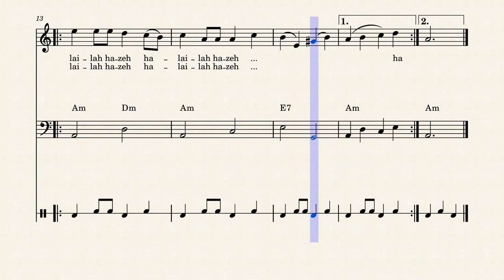Juutalaisten pääsiäinen: מה נשתנה (Trad. – sov. Jouni Satopää)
Jumalanpilkasta syytetyn Jeesuksen ristiinnaulitsemisella piti aikoinaan kiirettä, jotta juutalaiset pääsivät viettämään ajoissa iloista pääsiäisjuhlaansa. Juutalaiset viettävät pääsiäistä Egyptin orjuudesta vapautumisensa muistoksi, kun taas kristillisellä puolella sitä on alettu myöhemmin juhlia Kristuksen kuolleista nousemisen johdosta. Lisäksi pääsiäiseen on sekoittunut joukko kevääntuloon liittyviä vanhoja perinteitä. Juutalaisten pääsiäinen, hepreaksi פסח/pesah (suomeksi ”ohikulku”) viittaa siihen, miten israelilaiset välttivät viimeisen egyptiläisiä kohdanneen Jumalan langettaman vitsauksen eli esikoisten kuoleman.

Juhlaa edeltää perinpohjainen keittiön siivoaminen. Kaikki jauhot heitetään pois tai annetaan eriuskoisille. Kaikki astiat pestään ja mahdollisesti desinfioidaan kiehuvassa vedessä tai tulessa niin, ettei jauhon murustakaan löydy mistään. Jotta puhtaudesta voidaan olla aivan varmoja, joillakin perheillä on juhlaa varten omat astiastonsa. Hätätilassa kertakäyttöastiatkin käyvät.

Pääsiäisenvietto kestää 8 päivää. Ensimmäisenä (Israelin ulkopuolella myös toisena) iltana syödään Seder-ateria ystävien ja sukulaisten kesken. Perinteeseen kuuluu happamaton Matsa-leipä, joka kuvaa kiirettä lähteä Egyptistä, koska leivän nostatukseen ei ollut aikaa. Matsa-leipä on ikäänkuin vehnäjauhoista tehty iso suolaton voileipäkeksi. Ennen ateriaa käydään läpi erityinen rituaali leivän murtamisineen ja piilottamisineen. Aterian keskiössä on Seder-lautanen, jossa on kuusi ruokalajia: 1) pähkinä/omena/kaneli/viini -seosta, 2) persiljaa suolavedessä 3) kananmuna 4) reisiluu 5) raastettua piparjuurta ja 6) katkeraa romanisalaattia. Toki muutakin puhdasta ja kelvollista ruokaa on tarjolla. Palan painikkeeksi juodaan neljä lasillista viiniä kuvaamaan orjuudesta vapautumisen vaiheita.

Seder-ateriaan liittyy tietty ohjelma. Osallistujat lukevat Haggada-liturgiaa, jossa käydään yksityiskohtaisesti läpi kaikki Jumalan egyptiläisille lähettämät vitsaukset, joita havainnollistetaan lapsille leikin muodossa. Lisäksi lauletaan aihepiiriin kuuluvia lauluja. Tyypillisesti nuorin asiaan kykenevä laulaa tämän Ma Nishtana (Mikä on muuttunut?) -laulun, jossa käydään läpi neljä kysymystä, miksi tämä ilta on erilainen kuin muut illat.

Hepreaksi:

?מַה נִּשְׁתַּנָּה הַלַּיְלָה הַזֶּה מִכָּל הַלֵּילוֹת
Ma nishtanah halailah hazeh mikol haleilot?

.שֶׁבְּכָל הַלֵּילוֹת אָנוּ אוֹכְלִין חָמֵץ וּמַצָּה, הַלַּיְלָה הַזֶּה – כֻּלּוֹ מַצָּה
1. Shebchol haleilot anu okhlin hametz umatzah; halailah hazeh, kuloh matzah.

.שֶׁבְּכָל הַלֵּילוֹת אָנוּ אוֹכְלִין שְׁאָר יְרָקוֹת – הַלַּיְלָה הַזֶּה (כֻּלּוֹ) מָרוֹר
2. Shebchol haleilot anu okhlin sh’ar y’rakot; halailah hazeh, maror.

.שֶׁבְּכָל הַלֵּילוֹת אֵין אָנוּ מַטְבִּילִין אֲפִילוּ פַּעַם אֶחָת – הַלַּיְלָה הַזֶּה שְׁתֵּי פְעָמִים
3. Shebchol haleilot ein anu matbilin afilu pa’am ehat; halailah hazeh, shtei f’amim.

.שֶׁבְּכָל הַלֵּילוֹת אָנוּ אוֹכְלִין בֵּין יוֹשְׁבִין וּבֵין מְסֻבִּין – הַלַּיְלָה הַזֶּה כֻּלָּנוּ מְסֻבִּין
4. Shebchol haleilot anu okhlin bein yoshvin uvein m’subin; halailah hazeh, kulanu m’subin.

Suomeksi:

Miksi tämä ilta on erilainen kuin kaikki muut illat?

1. Muina iltoina syömme sekä hapatettua leipää että Matsa-leipää - tänä iltana syömme vain Matsa-leipää.

2. Kaikkina muina iltoina syömme kaikenlaisia vihanneksia - tänä iltana syömme vain katkeria.

3. Kaikkina muina iltoina emme dippaa vihanneksia edes kertaalleen - tänä iltana dippaamme vihanneksia kahdesti.

4. Kaikkina muina iltoina syömme suorassa istuen tai nojaillen - tänä iltana vain nojaillen.

Aiemmin lauluun on kuulunut myös viides kysymys, joka on poistettu Jerusalemin temppelin tuhoutumisen jälkeen: 5. Kaikkina muina iltoina syömme paahdettua, marinoitua tai keitettyä lihaa - tänä iltana vain paahdettua. Ja tässä oikeat vastaukset:

1. Syömme Matsa-leipää, koska esi-isämme eivät voineet odottaa leipiensä nousevan, kun he pakenivat Egyptistä, ja siksi ne olivat litteitä uunista otettaessa.

2. Syömme katkeria yrttejä muistuttamaan meitä orjuuden katkeruudesta, jonka esi-isämme kokivat Egyptissä ollessaan.

3. Ensimmäinen dippaus, vihreä vihannes (persilja) suolaveteen, symboloi kyyneleiden korvaamista kiitollisuutena, ja toinen dippaus, piparjuuri makeaan seokseen, symboloi katkeruuden ja kärsimystemme taakan makeuttamista.

4. Nojailemme Seder-pöydän ääressä, koska muinaisina aikoina henkilö, joka nojaili aterialla, oli vapaa henkilö, kun taas orjat ja palvelijat seisoivat.

5. Syömme vain paahdettua lihaa, koska pääsiäislammas valmistetaan sillä tavalla uhrauksen yhteydessä Jerusalemin temppelissä.